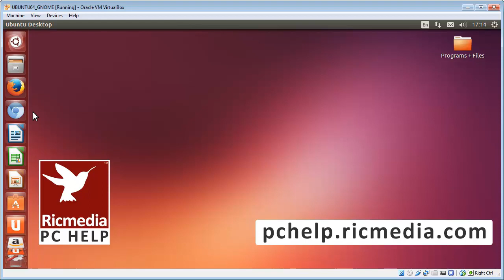Check Chromium browser version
It's easy to check your version of Chromium web browser and this handy guide will show you how.